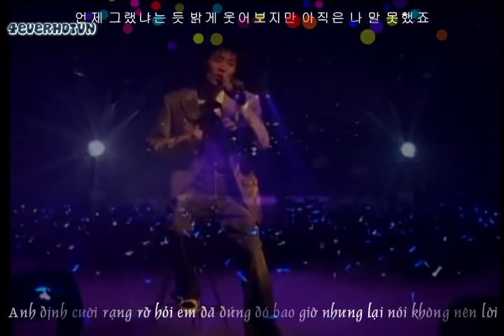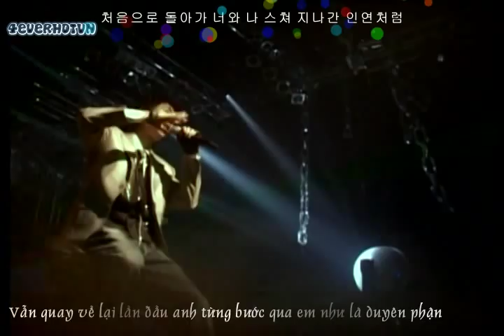[4veverhotvn] Lee Jae Won - Solitude love (Vietsub)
Happy birthday to Jae Won oppa (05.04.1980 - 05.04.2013)